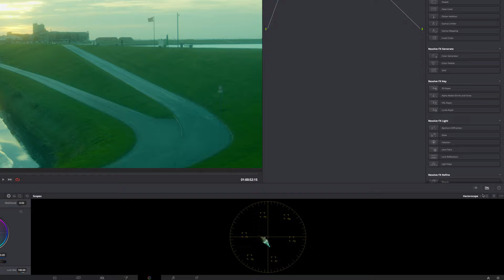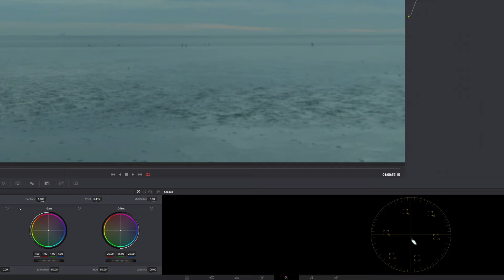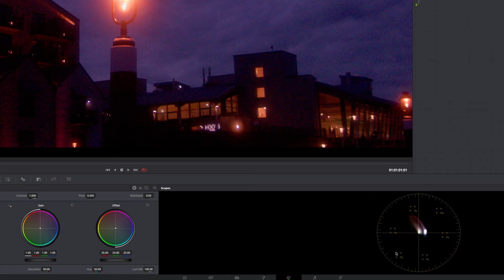The BEST way to FIX WHITE BALANCE | Davinci Resolve 18 Tutorial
THIS is the best and easiest way to fix your white balance in Davinci Resolve 18! Enjoy this tutorial!

🔥🔥The BEST Effects; Transitions & Titles for Resolve? 4th 2022 CODE "BLACK30" -DON'T MISS!)

▶  BEST YT CAMERA:*
▶ BEST YT Lens:*
▶ BEST Camera Monitor:*
▶ BEST Editing Laptop:*
▶ BEST Microphone:*
▶ BEST Wireless Mic:*
▶ BEST Editing Storage:*
▶ BEST Video Light:*